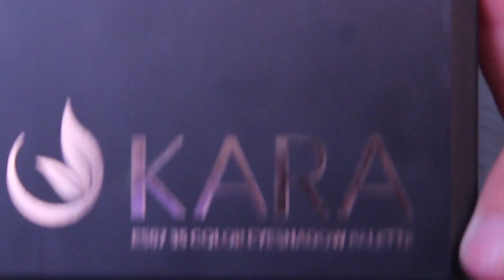TUTORIAL NAVIDAD GRUNGE| Selene Olea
¡Hola ninfas! El día de hoy les traigo este vídeo donde les enseño este maquillaje bastante diferente a los maquillajes navideños que solemos ver. Espero les guste mucho y no olviden dejar su like, comentarios y compartir este vídeo.

Productos utilizados:
- Face Conditioning Cream Light de Etude House
- Elixir de Dios Apolo de Pandia
- Stay All Day 16 hrs Long Lasting Makeup 20 Soft Nude de Essence
- Naked Skin Concealer Medium7Neutral de Urban Decay
- Camouflage Full Coverage Concealer 10 Nude de Essence
- Contour Palette de Lure
- I ♥ Colour Intensifying eyeshadow base de Essence
- ES07 35 Eyeshadow Palette de Kara
- Delineador Tintero Negro de Organix
- I ♥ Extreme volume Waterproof mascara de Essence
- Powder Blush Pinched de NYX
- Elixir de Diosa Perséfone de Pandia
- Aura de Diosa Perséfone de Pandia
- Studded Kiss Lipstick Lolita de Kat Von D